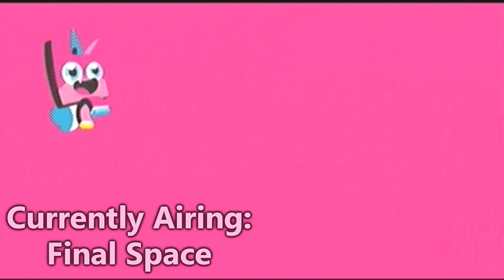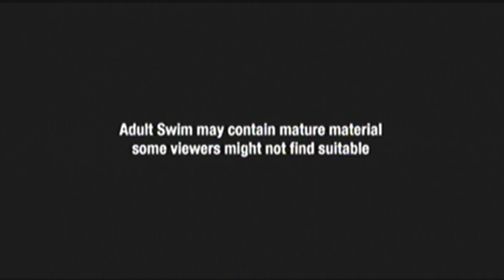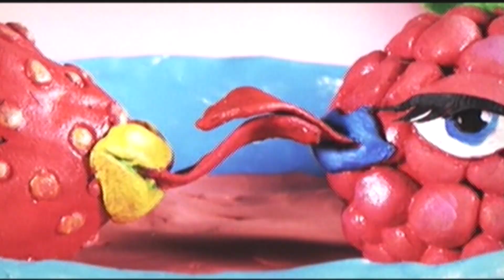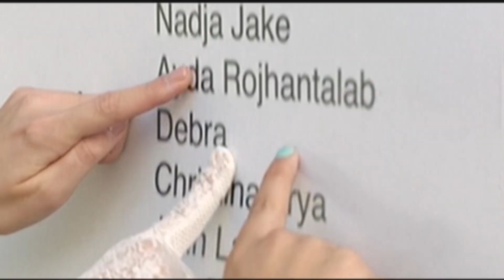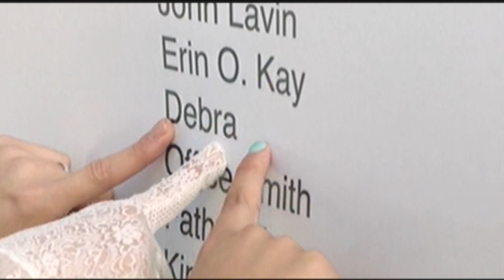Adult Swim Bumps And Commercials For Sunday, March 29, 2020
The nightly bumps from 8-1:30am. Two new premieres and an unusually low amount of the black and white classic bumpers.